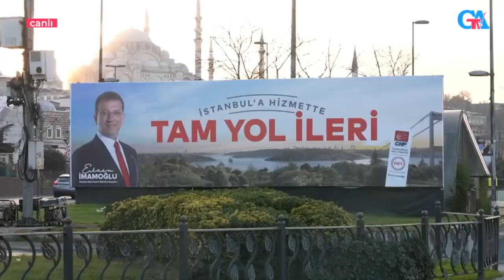Qafqazı qan gölünə çevirmək istəyən kimlərdir? - BİZİM MÖVQE CANLI YAYIM